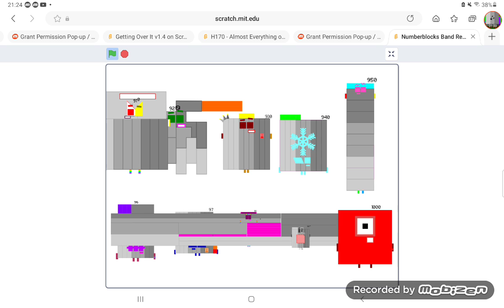numberblocks band retro 900s